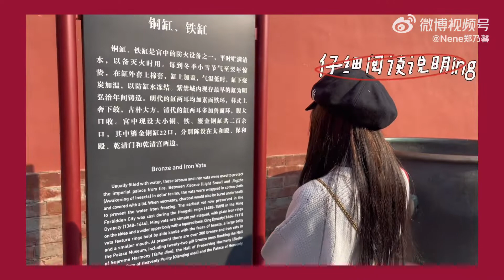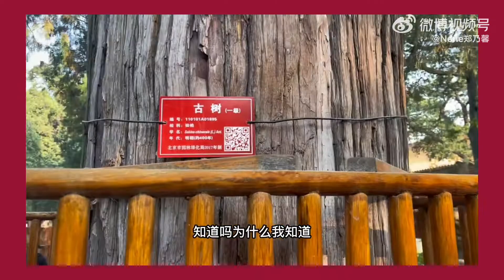[Vlog] Nene on her vacation